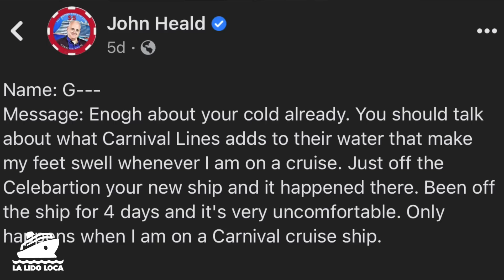CRUISE NEWS - Royal Overbooked, Carnival Cruise Line Accused of Water Tampering.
Is Carnival messing with the water on its cruise ships. One guest thinks so an is making a pretty wild accusation. The world's largest cruise ship, Royal Caribbean's Wonder of the Seas is overbooked for a spring break cruises. NCL Joy is skipping a port for what some are seeing a questionable reason and the there are 200 plus cases of GI illness on a Princess cruise ship in Texas. Cruise News! Let's talk about it.